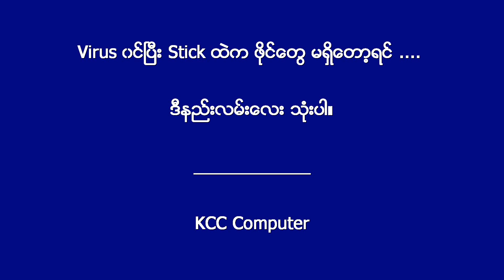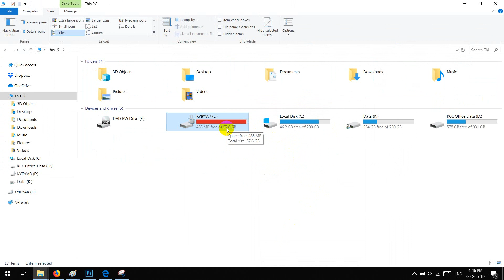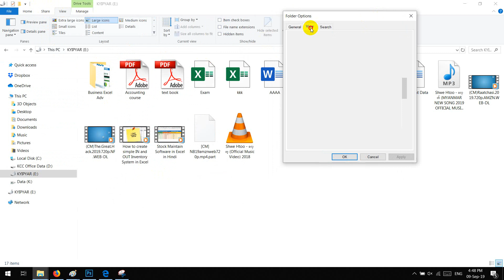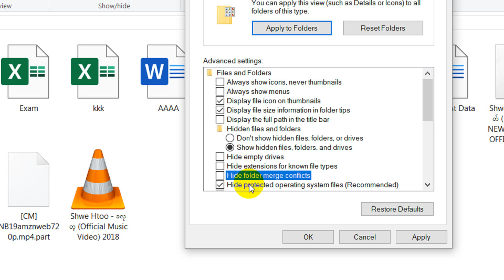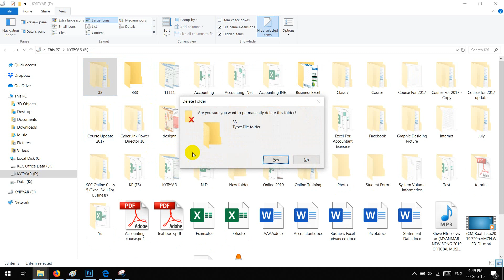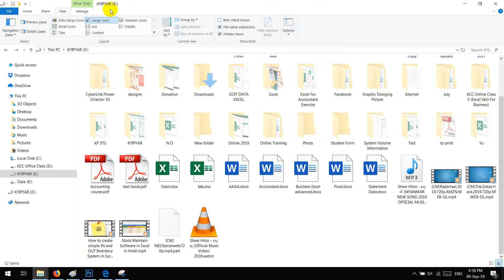Virus ၀င္ၿပီး ေပ်ာက္ေနတဲ႔ ဖိုင္မ်ားကို ျပန္ရွာနည္း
Virus ၀င္ထားၿပီး အရင္ထည့္ထားတဲ႔
ဖိုင္ေတြ ျပန္ရွာမရေတာ့ရင္
ေျဖရွင္းႏိုင္မယ့္ နည္းလမ္းေလး
မွ်ေ၀ေပးလိုက္ပါတယ္...

အဆင္ေျပပါေစခင္ဗ်ာ...